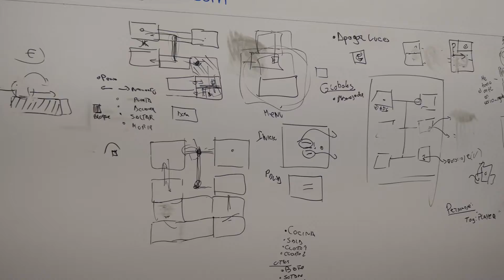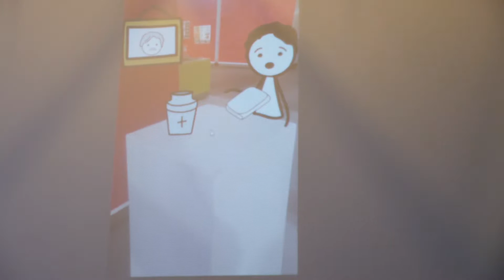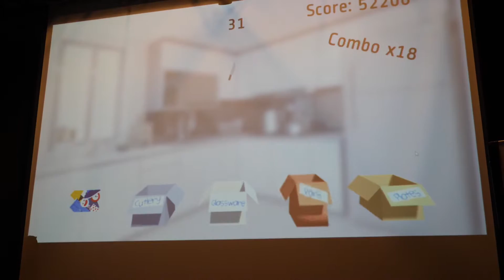Esto fue | Lima Game Jam 2019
El pasado fin de semana, se realizó una nueva edición de Lima Game Jam, en donde el reto era crear un videojuego en 48 horas, entérate de lo que fue este evento.